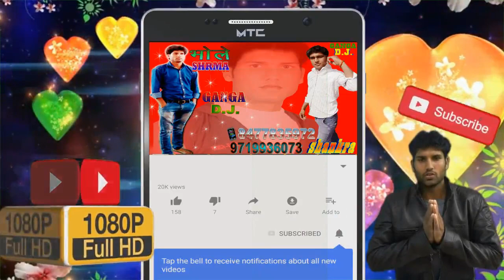Satish Satyam dinapur Unki Awaz mai8 delicate Chod Gaye aur Sanwariya